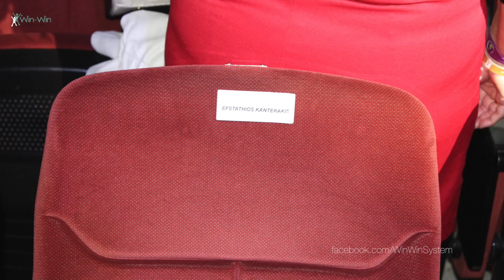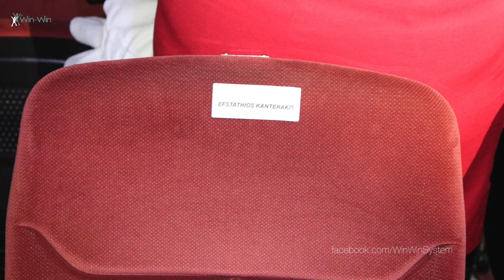Ταξίδι Κωνσταντινούπολης 10.2014 | Istanbul 2014 LR Event by Win-Win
Κωνσταντινούπολη, 23-26 Οκτωβρίου 2014

Ένας μοναδικός 3μηνος διαγωνισμός από την LR και τους Αρχηγούς Οργάνωσης ξεκίνησε για το διάστημα Ιούνιος-Ιούλιος-Αύγουστος και ολοκληώθηκε επιτυχώς!

Έπαθλο: 4 ημέρες στην Κων/πολη με όλα τα έξοδα πληρωμένα, διαμονή, αεροπορικά, τουρ στα παραμυθένια σημεία της πόλης. Όμως, η επιβράβευση δεν σταματά εκεί... όσοι ακολούθησαν τον διαγωνισμό ήταν επίτιμοι καλεσμένοι της LR στην μεγάλη εκδήλωση που πραγματοποιήθηκε στις 25 Οκτωβρίου 2014 στην Κων/πολη.

Εκεί παρουσιάστηκε το νεο άρωμα της Karolina Kurkova by LR Health & Beauty!

Πολλά Συγχαρητήρια σε όσους πέτυχαν τον διαγωνισμό!

The Summer Successful Story for LR Partners was this trip to Istanbul in October. Sightseeing to Prigipus Island and Xalki, Food and Fun were some of the things they did there. Also, they participated in the big LR Convention were Karolina Kurkova was also there for the promotion of her new fragance!